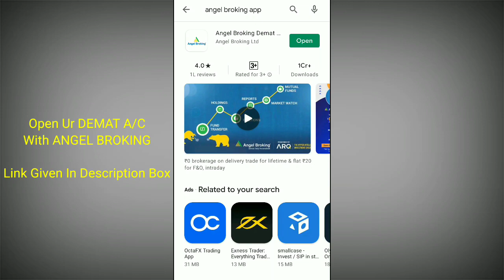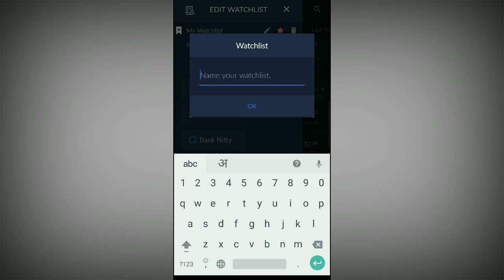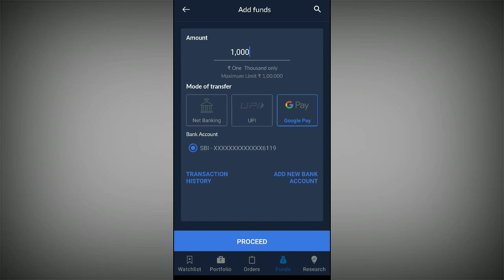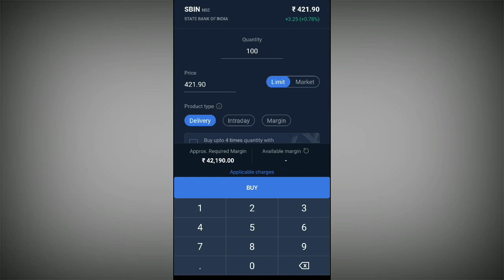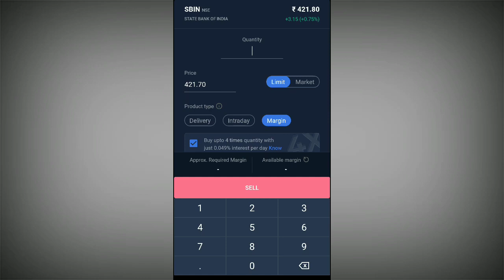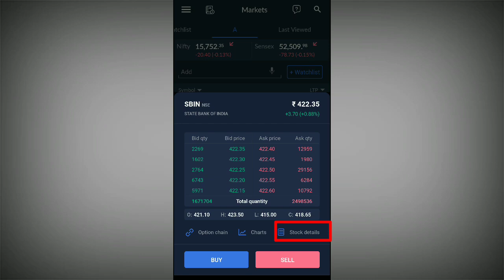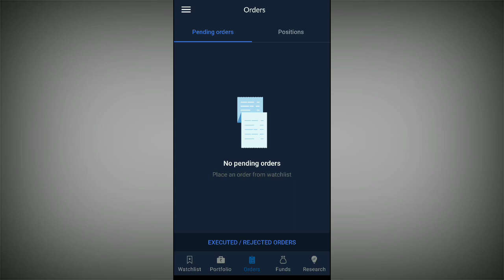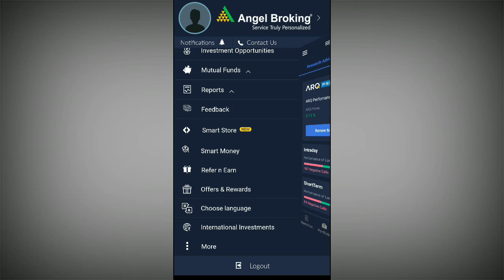Angel Broking Online Trading Demo | Angel Broking Trading Application Demo | Angel Broking Live Demo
Angel Broking Trading Application Demo Angel Broking Trading Tutorial

1. Follow The Link To Open Demat & Trading A/c With ANGEL BROKING

2. Follow The Link To Open Demat & Trading A/c With UPSTOX

3. Follow The Link To Open Demat & Trading A/c With ZERODHA

4. Follow The Link To Open Demat & Trading A/c With MOTILAL OSWAL